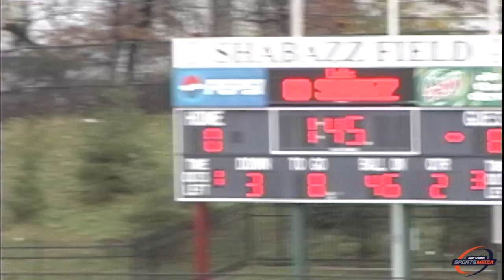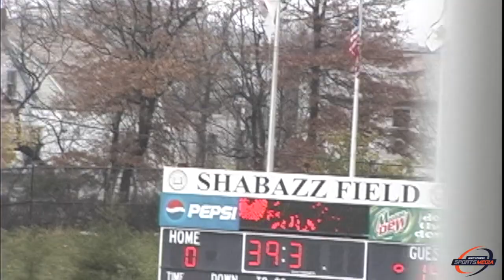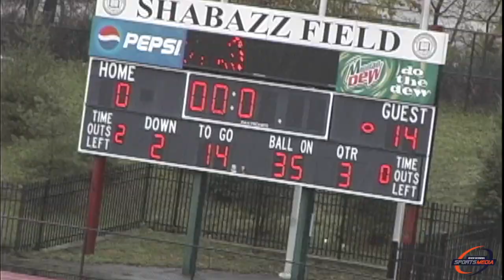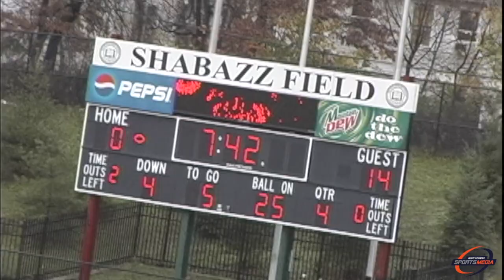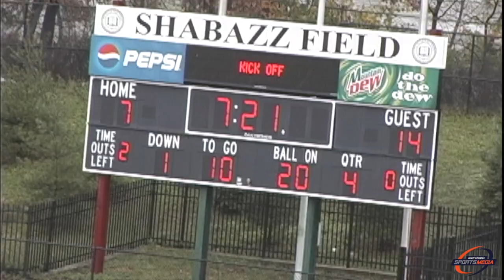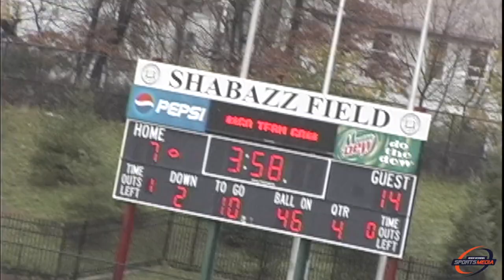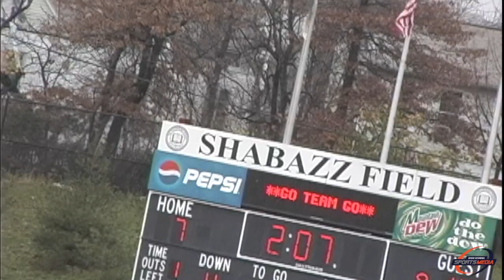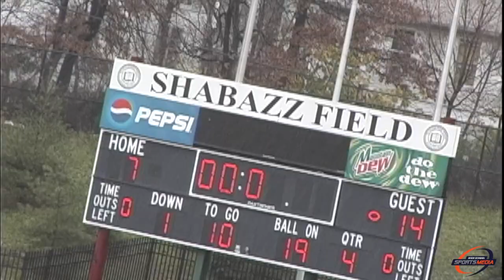Irvington vs Shabazz (11-24-06) (Full Game)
Thanskgiving Day Game 2006